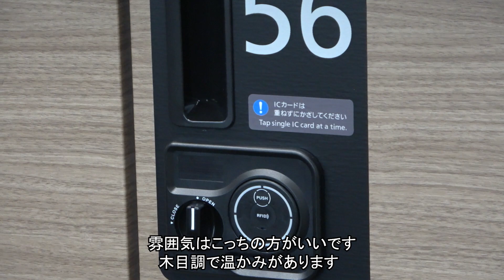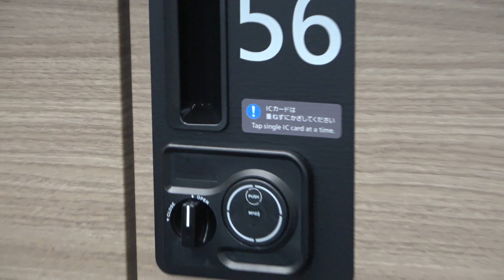【近鉄】ひのとりの中間運転台の裏側が気になりました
ひのとり8両編成のみにある中間運転台
2020年11月21日にデビューしたので当日に裏側は一体どうなっているのか見てきました